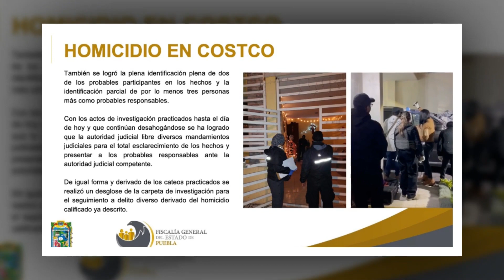🔴 El asesinato de los hermanos Castillo, se debió a la profesión de uno de ellos.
🔴 El asesinato de los hermanos Castillo, en el estacionamiento de un almacén de Angelópolis, está relacionado con la abogacía de uno de ellos, Fernando; luego de la investigación y cateos a inmuebles, la Fiscalía identificó a dos probables responsables y tiene referencia de tres más.